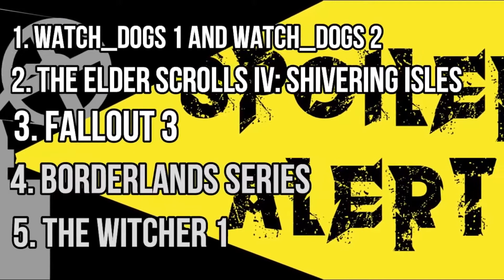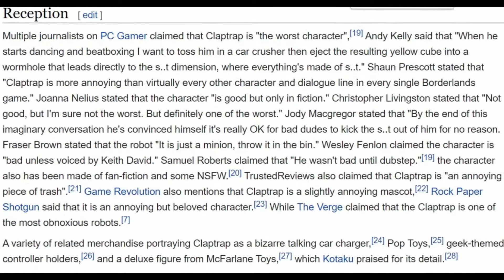The Most Annoying NPCs in Gaming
In our latest video, we look at five infuriatingly annoying NPCs from the world of video games!

When we’re playing a game, we like to think that we’ll meet an ensemble of rich personalities who are at least likable. After all, who wants to converse with a series of annoying characters?

Sadly, this basic guideline isn’t always the case. Sometimes game writers and creators want their product to stand out, and so they throw in a character who is nothing more than a source of fury.

From great franchises like The Elder Scrolls to popcorn entertainment like Borderlands and Watch_Dogs, we have seen companies incorporate some of the worst NPCs we have ever had the misfortune to interact with. Here are five of them...

CREDITS:
Voiceover: Scott Watson
Editing: Marvelous Videos